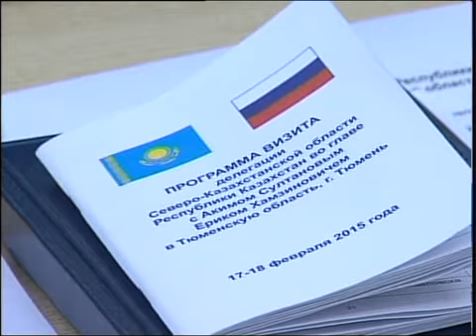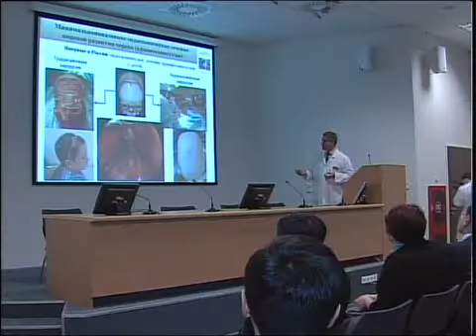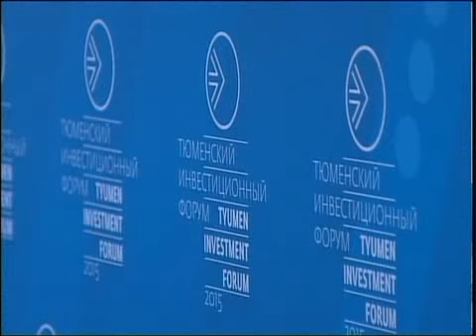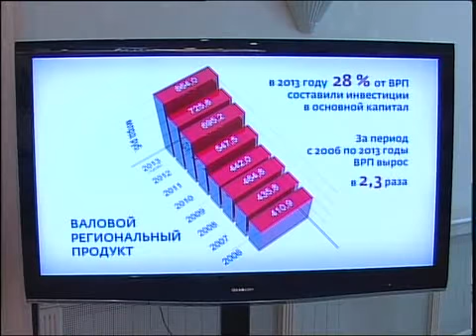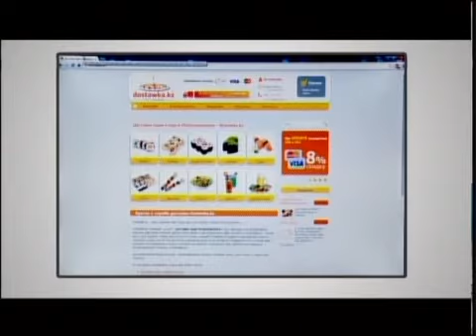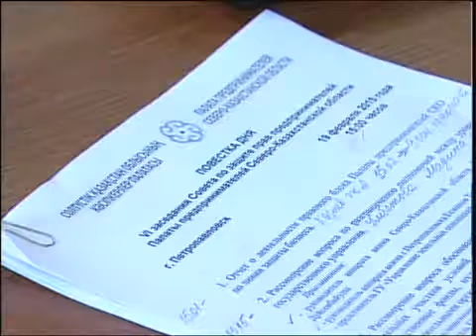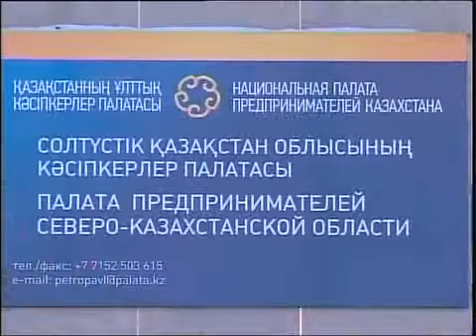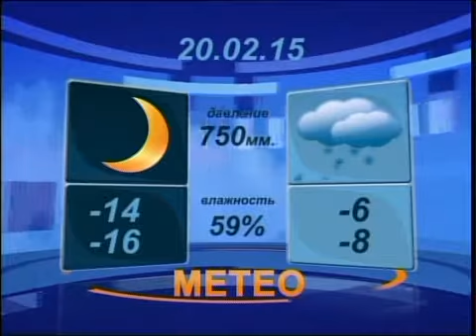вечер1902-РУС.mp4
Новости МТРК